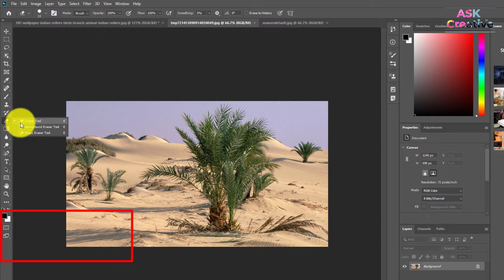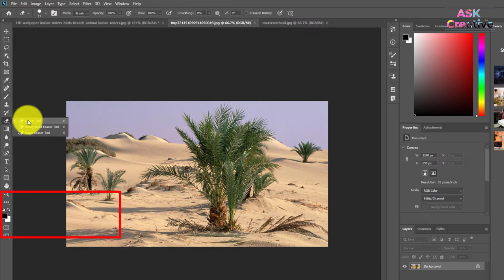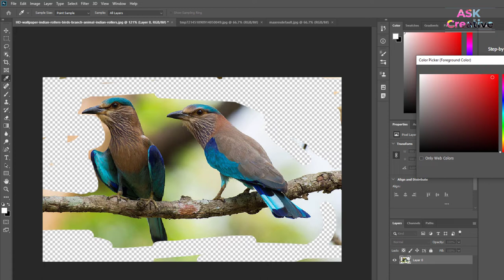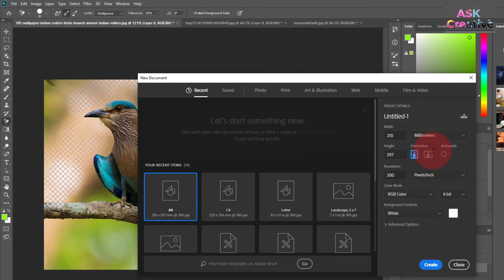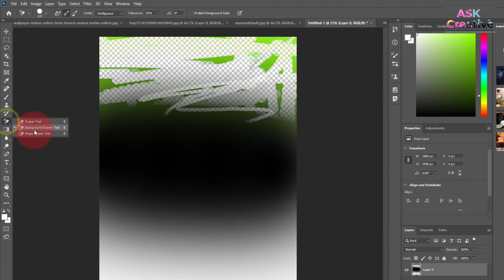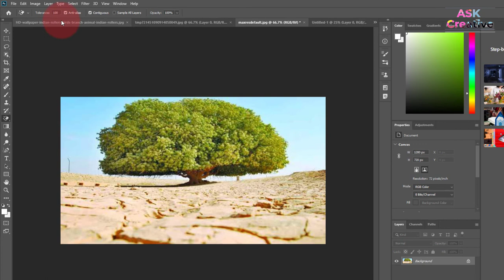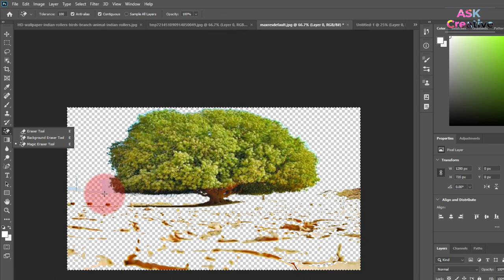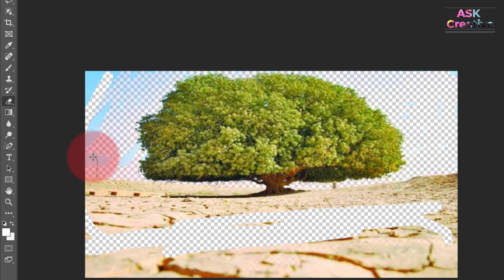Adobe Photoshop Bangla Tutorial ( part 10 ) Eraser_Tool |Background Eraser Tool | Magic Eraser Tool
Adobe_Photoshop_Bangla_Tutorial